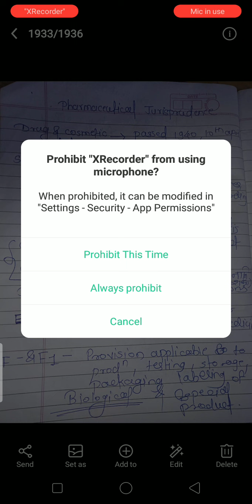Short and sweet notes Drug and cosmetic- Schedule rule A to Y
Schedule rule A to Y